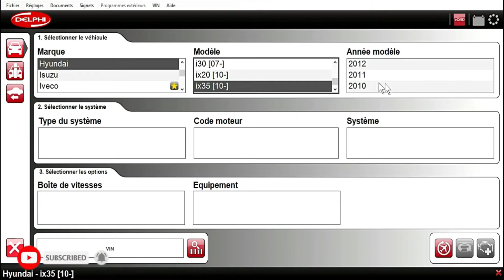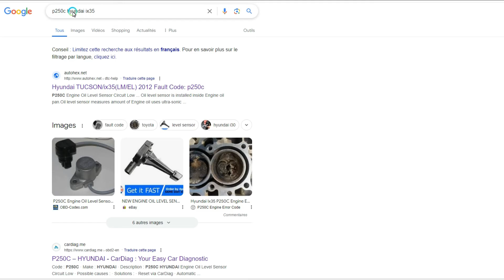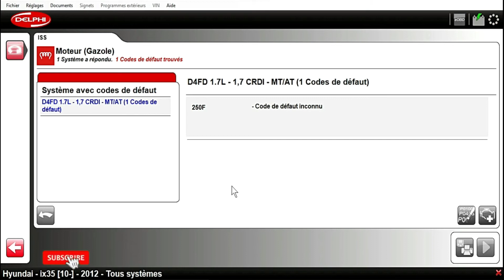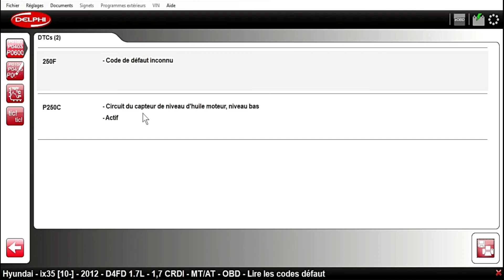Comment Faire un Diagnostic Auto avec DELPHI DS150E en 5 Minutes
Apprenez à utiliser le DELPHI DS150E pour faire un diagnostic automobile complet grâce à ce guide détaillé étape par étape. 🌟 Transformez votre manière de détecter les problèmes de votre véhicule pour une meilleure maintenance et réparation. Dans cette vidéo, nous couvrons tous les outils nécessaires, les étapes de diagnostic, et des conseils pour éviter les erreurs courantes. Regardez maintenant pour maîtriser l'outil DELPHI DS150E comme un pro!